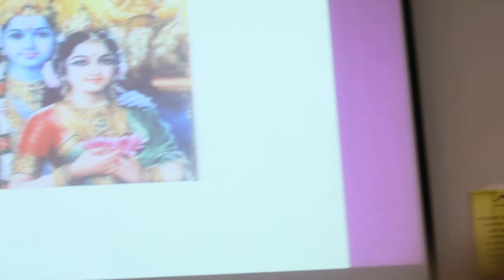Prof. Tamsin Bradley Inaugural Lecture 4/4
"From Rural Rajasthan to Urban Khartoum: Women’s Stories of Violence"

Inaugural lecture by Tamsin Bradley, Professor of International Development Studies, University of Portsmouth

In this lecture Professor Tamsin Bradley explores how women in different parts of the world experience and respond to violence. Specifically it will reflect on how, even in the most challenging of circumstances, women use agency to challenge and build what resilience they can. Violence against women and girls is a global epidemic. Resilience to the constant presence of violence in everyday life for many women comes through strong peer networks and role models. This lecture will offer stories and reflections from a number of powerful change agents whose determination to see an end to violence against women has brought greater understanding into how and why it persists. They have also demonstrated what can be achieved if agency is nurtured and supported at all levels from the local through to global feminist movements.